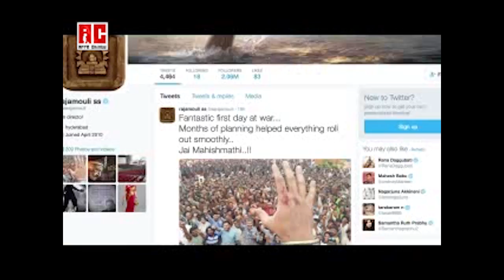Lets find out Kattapa ne Baahubali ko kyu mara final